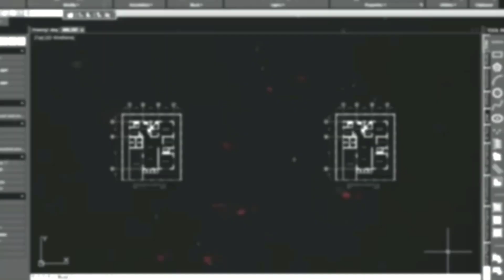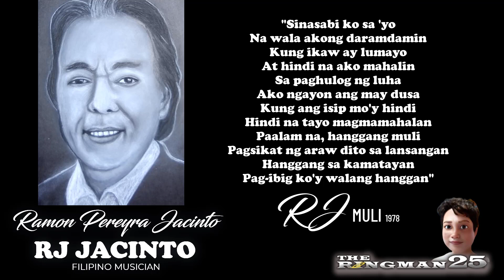Drawing No. 620: RAMON RJ JACINTO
This video contains a drawing portrait of RAMON "RJ" JACINTO, a Filipino Musician, Composer and TV and Radio Personality. The portrait was done using a white charcoal pencil and a black graphite pencil (Soft charcoal) on a black paper.